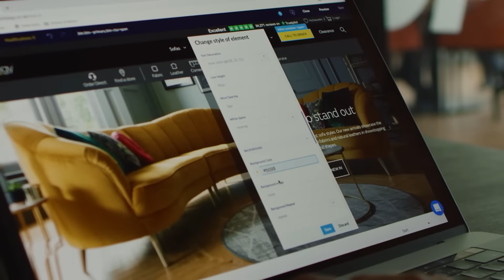Bloomreach Customer Stories | Sofology x Bloomreach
Find out why leading retail brands like Sofology choose Bloomreach to deliver personalized customer experiences that drive engagement, revenue, and loyalty.
Bloomreach is the world’s #1 Commerce Experience Cloud, empowering brands to deliver customer journeys so personalized, they feel like magic.

It offers a suite of products that drive true personalization and digital commerce growth. Together, these solutions combine the power of unified customer and product data with the speed and scale of AI-optimization, enabling revenue-driving digital commerce experiences that convert on any channel and every journey. Bloomreach serves over 850 global brands including Albertsons, Bosch, Puma, FC Bayern München, and Marks & Spencer.